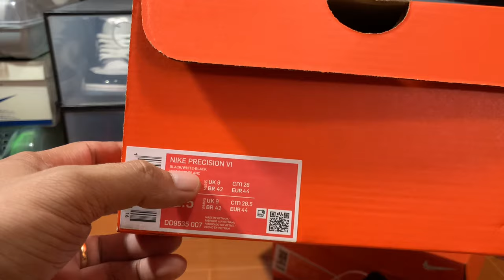NIKE PRECISION 6 “PANDA” | FAKE VS ORIGINAL | VLOG#33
Nike Precision6 “Panda” Fake vs Original!

Ayan na mga ka-shoenatics gumawa tayo ng video content patungkol sa comparison ng Nike Precision 6 “Panda” sa original vs doon sa peke.

Makikita naman natin sa video na ito yung pag kakaiba. Pero para sakin mga ka-shoenatics okay lang din naman yung peke atleast may pang laro pa din tayo. Mukha namang matibay. Same lang din naman na magagasgas pag gagamitin na 😂

Pa follow nadin itong mga facebook na ito.

Salamat mga ka-shoenatics! God Speed!